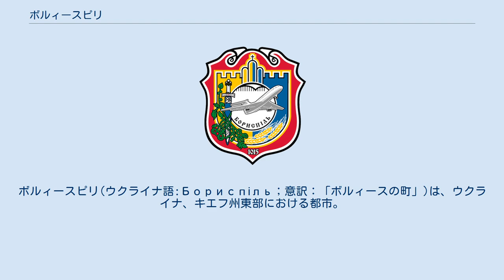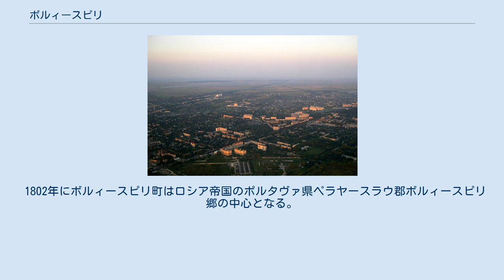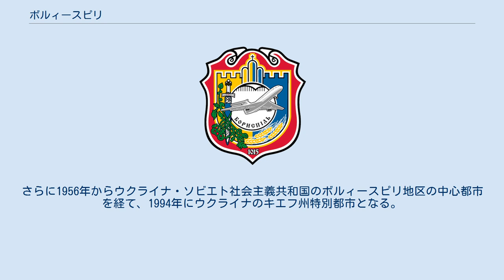ボルィースピリ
ボルィースピリ(ウクライナ語:Бориспіль；意訳：「ボルィースの町」)は、ウクライナ、キエフ州東部における都市。
キエフ州ボルィースピリ地区の中心。
キエフの南東に位置する。
ウクライナ国内で最大の国際空港であるボルィースピリ国際空港の所在地。
 ボルィースピリの歴史は11世紀に遡る。
当時この地名は「レートチ」・「リトー」・「オルトー」と呼ばれ、キエフ・ルーシに属し、1015年に聖ボルィス公が暗殺された場所として『ルーシ年代記』に登場する。
さらに、年代記の1154年条にはこの地名はレートチ城として見え、13世紀のモンゴル帝国の侵略によって全滅される。
それ以後、ボルィースピリの地域はリトアニア大公国ならびにポーランド・リトアニア共和国の領土となる。
 16世紀前半に当地はキエフの荒地ムィクィーリシクィイ修道院の所有地となり、初めて「ボルィースピリ」と呼ばれるようになる。
1590年の史料では「ボルィースピリ町」という地名が見え、コサックの頭領ヴォーイテフ・チョノヴィーツィクィイの支配下に置かれている。
1596年にポーランド王ジグムント3世はボルィースピリを王領とし、後に自治権を与える。
 17世紀にボルィースピリは貴族のジョルケヴスキー家の所有町となってウクライナの大きな都市の一つとして発展していく。
1648年から1657年の間にフメリニツキーの乱が勃発すると、ボルィースピリはコサック国家ペラヤースラウ連隊の百人隊地区の都市となる。
 1802年にボルィースピリ町はロシア帝国のポルタヴァ県ペラヤースラウ郡ボルィースピリ郷の中心となる。
さらに1956年からウクライナ・ソビエト社会主義共和国のボルィースピリ地区の中心都市を経て、1994年にウクライナのキエフ州特別都市となる。